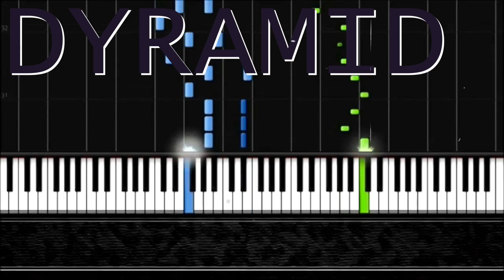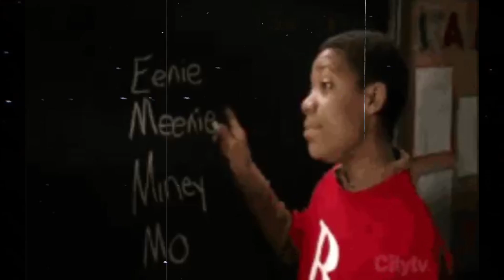Dyramid - Dreams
Dyramid